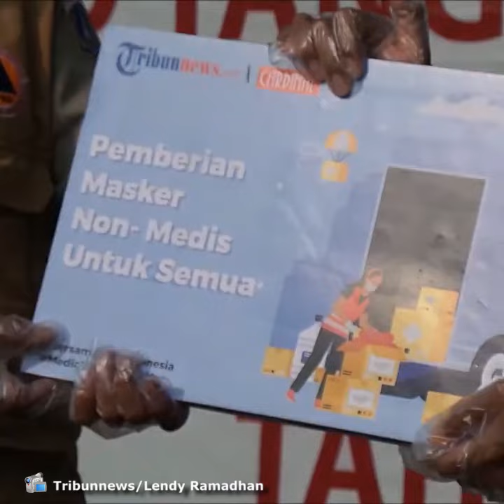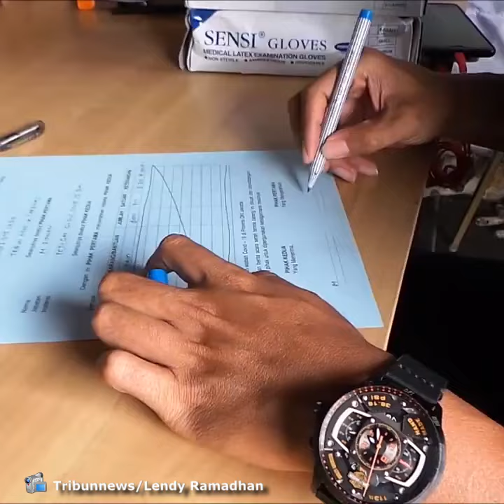Tribunnews & Cardinal Beri Bantuan 8000 Masker ke Pemprov DKI Jakarta guna Cegah Persebaran Covid-19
TRIBUN-VIDEO.COM, JAKARTA - Produsen pakaian Cardinal bersama Tribunnews menyerahkan bantuan masker kain non medis kepada Pemprov DKI Jakarta di Balai Kota DKI Jakarta, Jalan Medan Merdeka Selatan, Jakarta Pusat, Selasa (28/4/2020).

Bantuan ini diberikan untuk para petugas di lingkungan Pemprov yang masih berada di lapangan di tengah pandemi virus corona atau covid-19.

Sebanyak 8000 masker kain diserahkan melalui posko Badan Penanggulangan Bencana Daerah (BPBD) DKI Jakarta di Balai Kota DKI Jakarta sore ini.

"Mereka adalah garda terdepan. Untuk itu Cardinal bersama Tribunnews menyerahkan 8000 masker ini kepada Pemprov DKI Jakarta untuk membantu menyehatkan masyarakat serta mengurangi penyebaran covid-19 khususnya kepada para petugas di lapangan," kata General Manager Content Tribunnews.com Yulis Sulistyawan.

Cardinal memproduksi 300.000 masker kain untuk didonasikan kepada para petugas di garda terdepan secara bertahap.

Menurut Yulis, bantuan ini tak hanya diserahkan pada pegawai Pemprov DKI Jakarta saja.

Melainkan, ada 12 ribu masker kain lainnya yang juga sudah didonasikan oleh Cardinal untuk petugas di lapangan.

Di antaranya 3000 masker untuk Kodam Jaya, 5000 masker untuk personel Polda Metro Jaya, 2000 masker untuk petugas PT Transjakarta, dan 2000 masker untuk petugas PT Kereta Commuter Indonesia (KCI).

Penyerahan bantuan ini pun disambut langsung oleh Kepala Bidang Rehabilitasi dan Rekonstruksi BPBD DKI Jakarta, M. Ridwan.

Ia menyebut, bahwa saat ini bantuan berupa masker kain masih sangat dibutuhkan khususnya bagi petugas medis dan non medis dari Pemprov DKI Jakarta.

"Terimakasih kepada Cardinal dan Tribunnews yang sudah berpartisipasi dan peduli dalam mengatasi wabah yang saat ini sedang meluas di Indonesia dan di dunia. Memang kami memerlukan masker untuk tenaga medis dan non medis hingga para pengurus jenazah yang ada di garda terdepan," ucap M. Ridwan.

VP/Kharis Ard